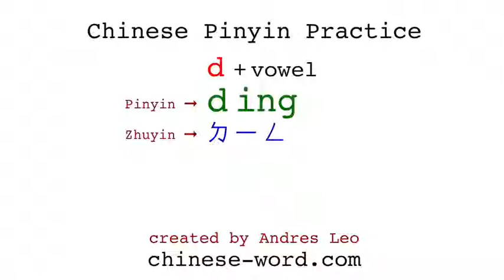Chinese Pinyin Practice - ding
List of exemplary Chinese words with pinyin ding